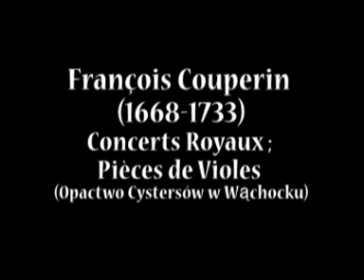François Couperin (1668-1733) - Concerts Royaux; Pièces de Violes (Opactwo Cystersów w Wąchocku)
Concerts Royaux; Pièces de Violes (Opactwo Cystersów w Wąchocku)

Interpretes:
Robert Bachara | Violin
Krzysztof Firlus | viola da gamba
Katarzyna Czubek | Oboe
Weronika Janyst |Clavecin

Premier concert in G Major
00:11 I. Prélude
02:47 II. Allemande
04:37 III. Sarabande
07:53 IV. Gavotte
08:37 V. Gigue
10:27 VI. Menuet en trio

Troisième concert in A Major
12:04 I. Prélude
13:58 II. Allemande
16:00 III. Courante
18:14 IV. Sarabande grave
22:10 V. Gavotte
23:48 VI. Musette
26:28 VII. Chaconne légère

François Couperin - Pièces de Violes
Suite 1, for viola da gamba & continuo
29:36 I. Prélude
33:34 II. Allemande
35:54 III. Gavotte

Nouveaux concert in E Major
38:52  I. Le charme. Gracieusement et gravement
40:38 II. L'enjoüement. Gayement
43:54 III. Les graces. Courante françoise
46:04 IV. Le je-ne-scay-quoy. Gayement
48:01 V. La vivacité
50:45 VI. La noble fierté. Sarabande. Gravement
53:51 VII. La douceur. Amoureusement
56:04 VIII. L'et cӕtera, ou Menuets